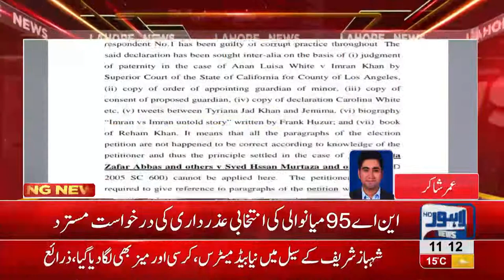LHC announces verdict in PM Imran Khan's disqualification plea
LHC announces verdict in favor of PM Imran Khan's disqualification plea